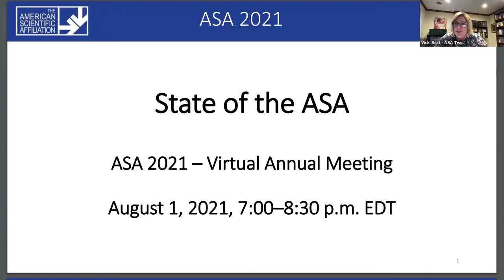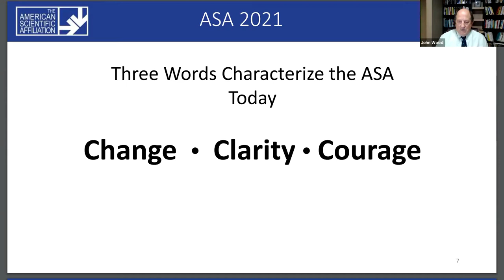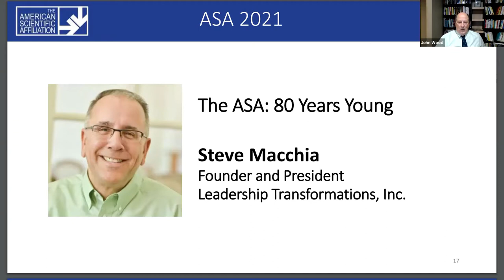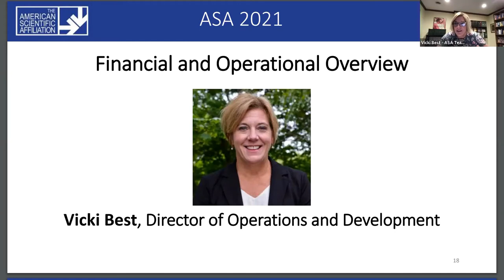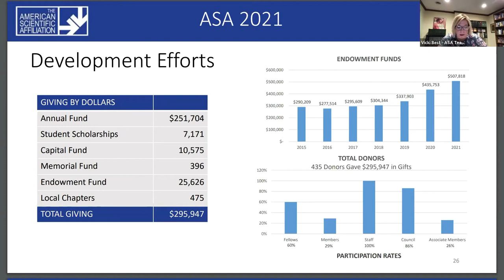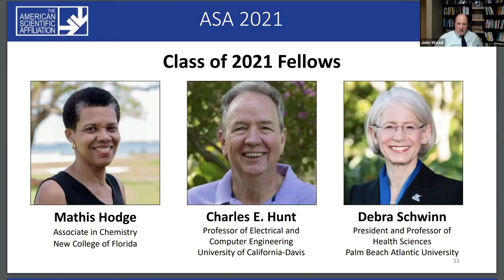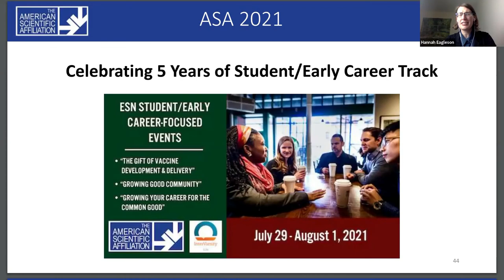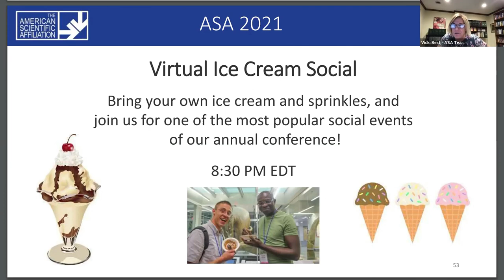State of the ASA (2021)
Chapters:
0:00 Intro
0:15 Welcome & Agenda: Vicki Best
2:20 President’s Report: Terry Gray
10:29 Executive Director's Report: John Wood
25:06 Introduction of Steve: John Wood
27:24 Keynote Address: Steve Macchia
55:47 Financial & Operational Overview: Vicki Best
1:10:04 50-Year Members: Vicki Best
1:13:36 Class of 2021 Fellows: John Wood
1:18:25 Remembrances: John Wood
1:22:27 Student Testimonial: Michael Hahn
1:24:33 Student Awards & Scholarships: Hannah Eagleson
1:29:19 Upcoming Meetings: John Wood
1:36:11 Close: Vicki Best